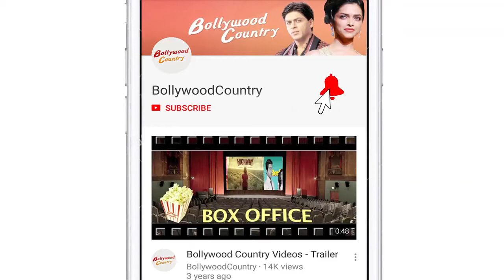Ashwiny Iyer Tiwari all set for her short film "Ghar Ki Murgi"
After Panga film maker Ashwiny Iyer Tiwari is back with a short film tilted "Ghar Ki Murgi"  starring Sakshi Tanwar. The film celebrates the selfless spirit of a woman who dedicate her life to look after her family.